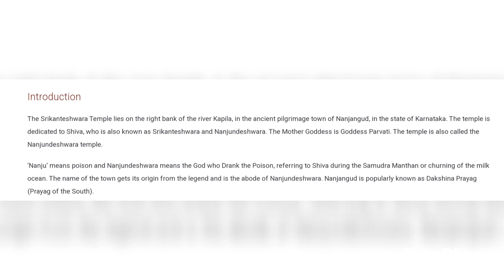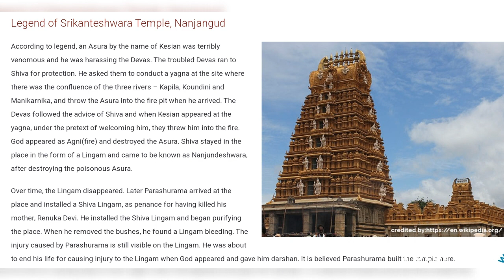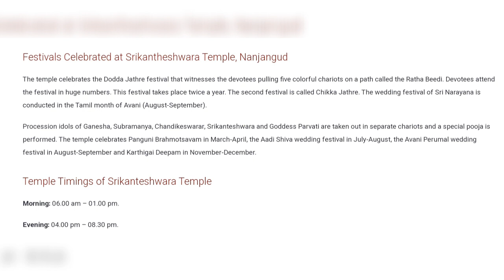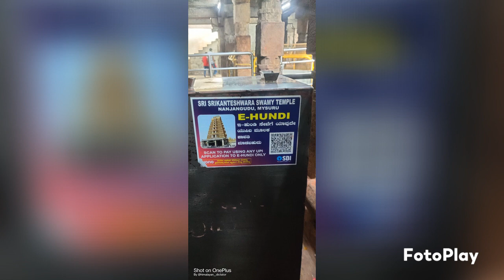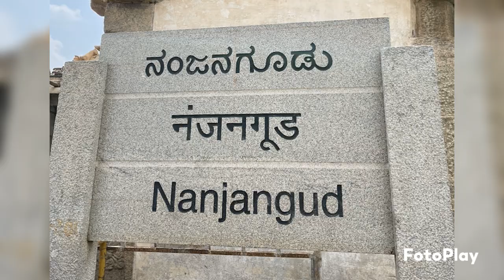Sri Srikanteshwara Temple, Nanjangud, Karnataka, India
Ref: Wikipedia

The Nanjundeshwara Temple (also called Srikanteshwara Temple) is an ancient temple dedicated to Shiva in the Hindu pilgrimage town of Nanjangud in Karnataka, India.

It is located on the right bank of river Kapila, a tributary of the Kaveri. Nanjangud is also known as "Dakshina Prayaga" or "Prayag of South".

Nanju in Kannada means poison; the name Nanjundeshwara means the "God who Drank the Poison" (halahala), a word that has its origins in the legend of the Great Churning of the Ocean of Milk; thus the town got the name 'Nanjangudu' which means "the abode of the god Nanjundeshwara".

The "Dodda Jaathre" festival at Nanjangud by the temple attracts thousands of devotees. The festivities in the fair include five colourful chariots that are pulled by devotees on a path called the ratha beedi. Parasurama temple is near Nanjundeshwara temple.

The 9 storied, 120 feet tall temple Gopuram and its extensive exterior was built by Devarajammanni, the queen of the Mysore king Krishnaraja Wadiyar III.

In this video, information and images about the temple with reference to its history, legends, architecture, spiritual significance, poojas and rituals, benefits of worshipping here, festivals, temple timings, how to reach there,…etc are given.